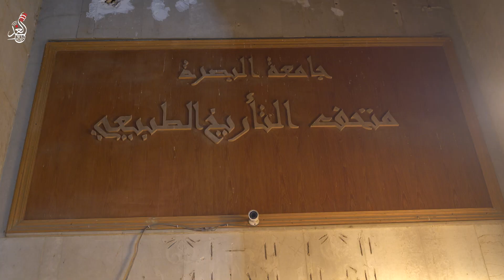متحف يضم عدد كبير من الحيوانات "البرية والمائية المحنطة" في البصرة